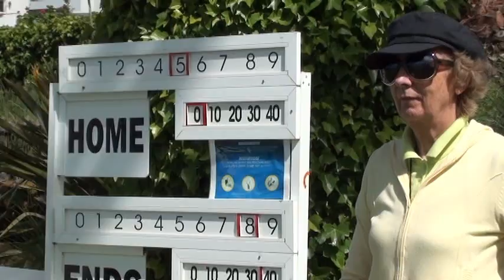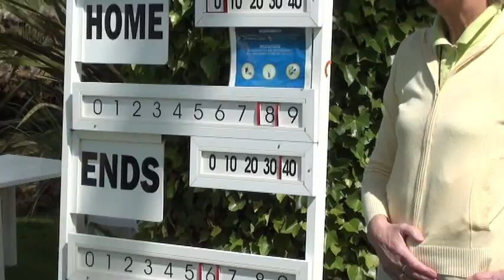Renmore ARA Bowls Algarve 2011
Renmore Active Retirement Association and friends travelled from Galway to play  bowls in CPO, Albufeira, Algarve in April 2011. There were 19 in the group.